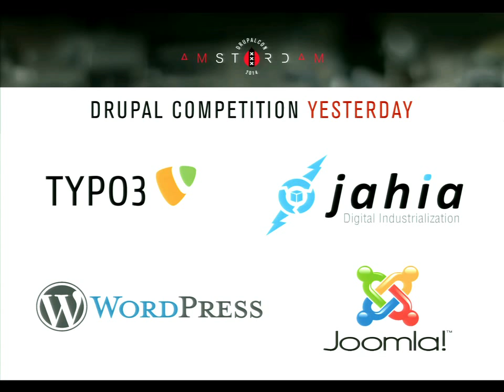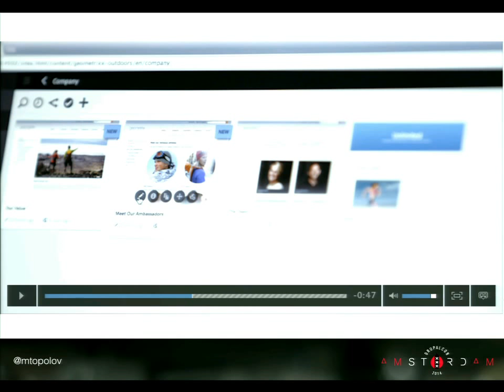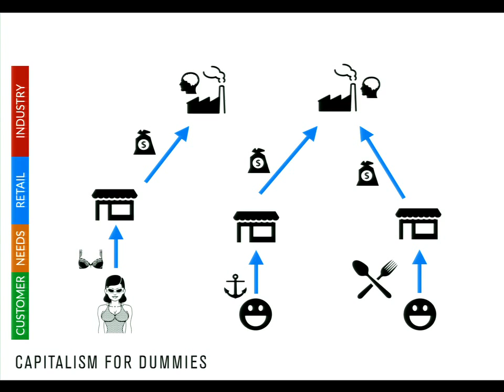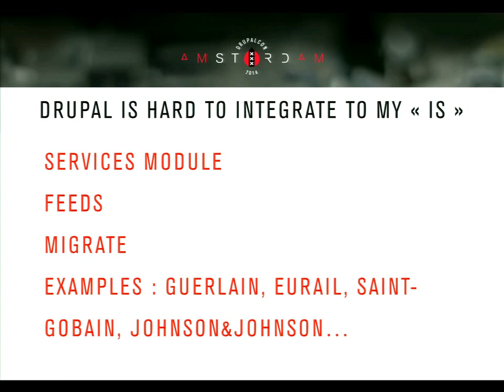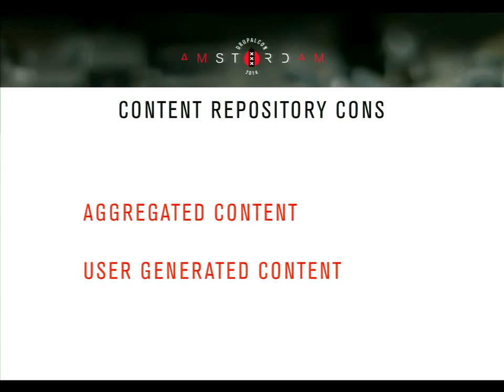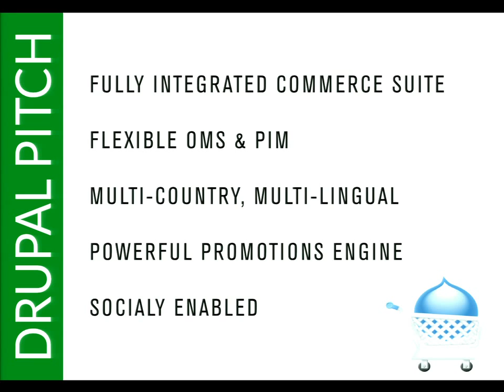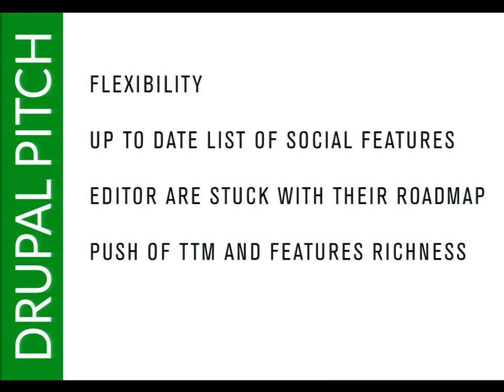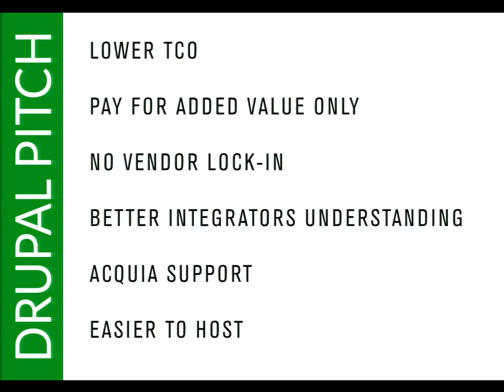DrupalCon Amsterdam 2014: How to market Drupal VS Adobe Experience Manager, SiteCore or Ektron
Speakers: Maxime Topolov
While Drupal adoption raises, we start to compete directly against largest WCM solutions. During this session you'll learn :

Main differencies between Drupal and Top3 WCM solutions
Strenghts of Drupal
How to structure your response to an RFP in order to compete with proprietary solutions
Main weakness of the competition
Total Cost of Ownership estimates
Is Drupal Secure ?
How adapt you story when it comes to major Drupal versions upgrades
Adobe Experience Manager killer demo

HIDE